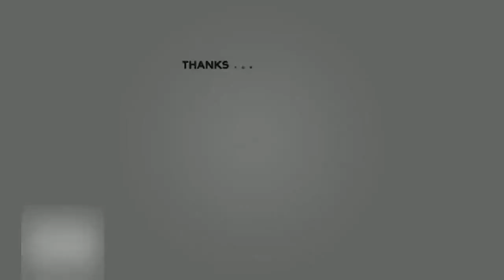'Yolanthe' geeft duidelijkheid over nieuwe liefde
NL- Entertainment| 'Yolanthe' geeft duidelijkheid over nieuwe liefde
Yolanthe Cabau heeft inmiddels gereageerd op de geruchten dat ze weer tot over haar oren verliefd zou zijn. Het weekblad Story publiceerde woensdag het verhaal dat de actrice zou zijn gevallen voor de charmes van de Nederlandse miljardair Robert van der Wallen…